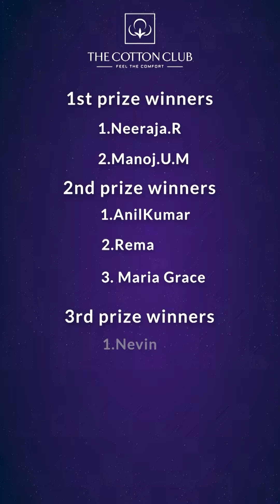Unveiling the magic of luck! 🌟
Unveiling the magic of luck! 🌟 Join us behind the scenes as we draw smiles and announce 10 lucky winners in our latest contest at The Cotton Club. 🎉✨